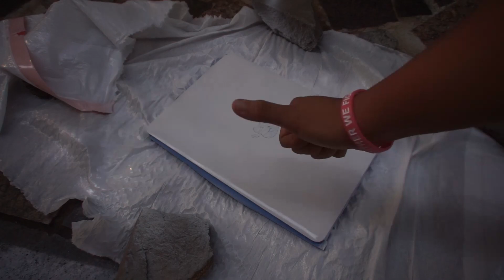CUSTOM SHARPIE MACBOOK!!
IM  BACK AFTER 4 MONTHS!!

PS. I DO NOT KNOW HOW TO DO MATH

AND